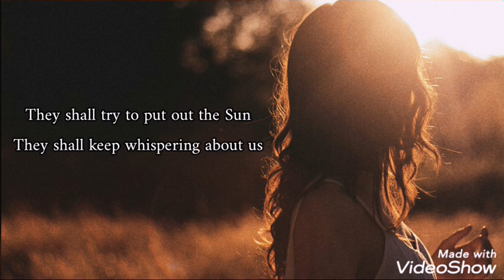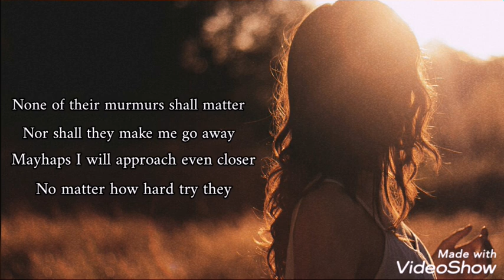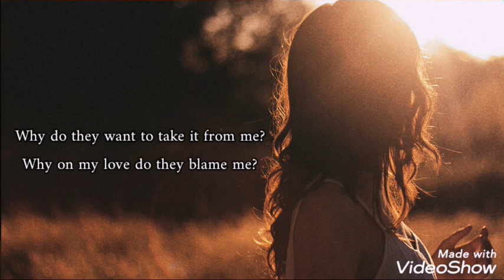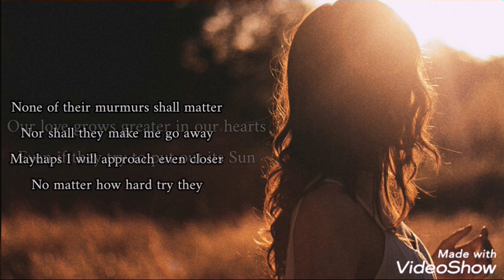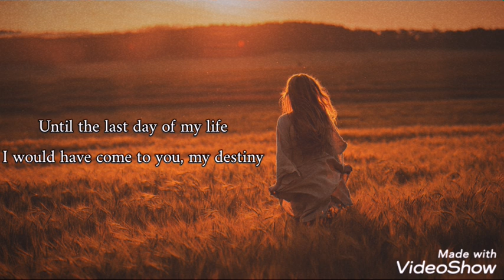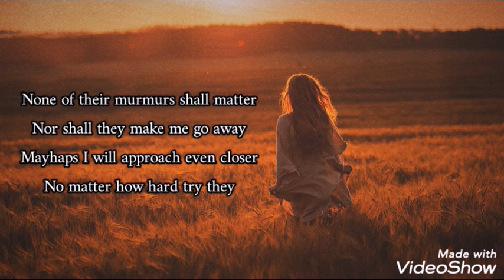ميادة الحناوي - الشمس / مهما يحاولوا يطفوا الشمس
Mayada El Hennawy - Al Shams | ميادة الحناوي - الشمس ( مهما يحاولوا يطفوا الشمس )
English Lyrics by Zamo Nümenor

مهما يحاولوا يطفوا الشمس    مهما يزيدوا علينا الهمس
مهما يقولوا  مهما يعيدوا    انت ف قلبى انت وبس
كل كلامهم مش هايقصر    وانا ولا هابعد ولا هاتغير
يمكن حتى هاقرب اكتر     مهما يحاولوا الناس بالعكس
حبنا جوا قلوبنا بيكبر    مهما يحاولوا يطفوا الشمس

يا اللى حياتى بتحلم بيك    وبشوف كل الكون بعنيك
انت العمر الحلو لزمان كان متاجل    عشته وشفته جوا عنيك فى ميعاد وبيوصل
ليه عايزين يخدوه من قلبى    ليه يلمونى الناس على حبى

بينى وبينك حب كبير     اكبر ما يفكروا بكتير
دا اللى ما بينى وبينك كان فى السما متقدر
لازم كنت هاحبك مهما لؤانا اتاخر
حتى فى اخر يوم من عمرى   كنت هاجيلك بردوا يا قدرى